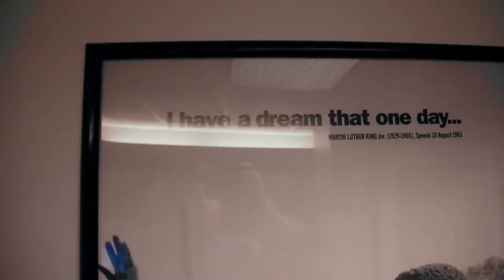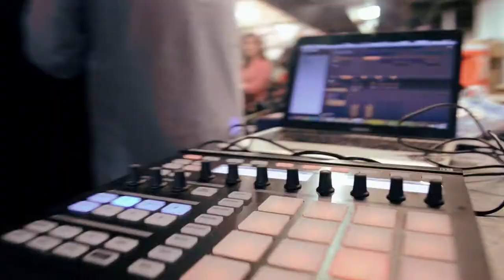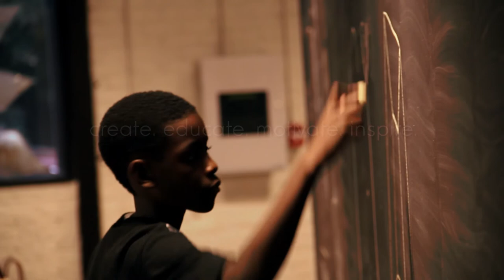Introducing Sacramento Knoxx | (electronic press kit)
Introducing Sacramento Knoxx - (electronic press kit) - Southwest Detroit

create. educate. inspire. motivate.